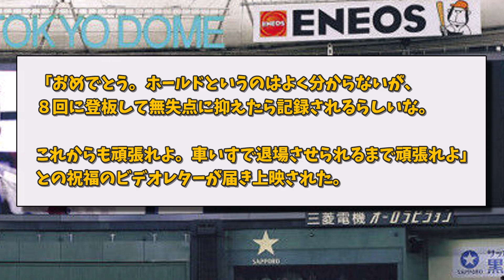【悲報】オルティズ「上原100ホールドおめでとう！ところでホールドって何だ？？【なんJコメント付き】